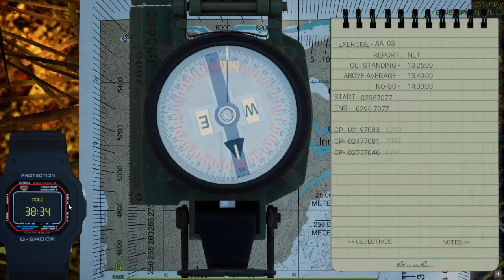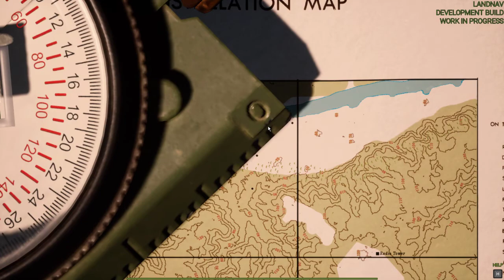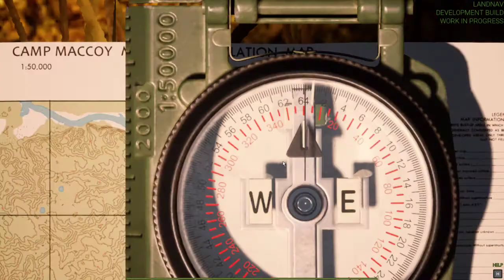LANDNAV Play test, how to use your tools